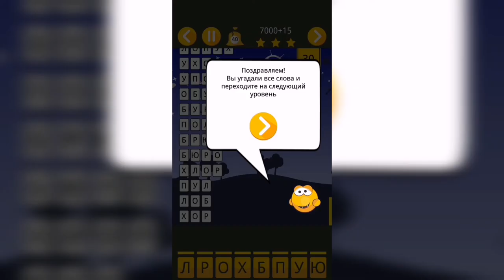Угадай слова / Уровень 30